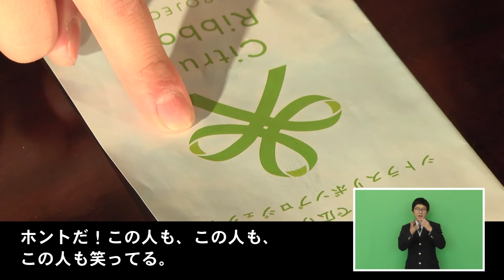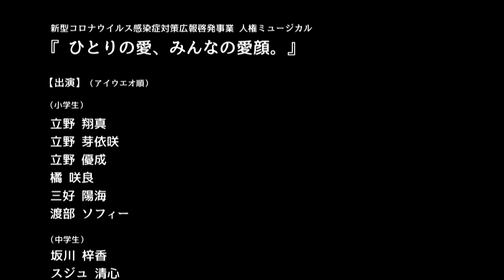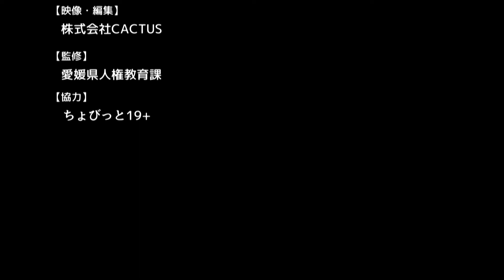人権ミュージカル動画（小学生向け作品）「ひとりの愛、みんなの愛顔。」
感染への不安から、医療従事者の家族に対して過剰な反応をする友達。しかし、懸命に働く姿に直面し、感謝の気持ちが芽生えて…。理解し合うために何が大切かを問い掛けます。